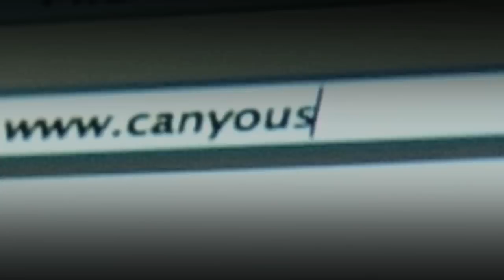Girl Number 9 - Trailer 2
The official trailer for Girl Number 9, the 6-part web thriller debuting on October 30 at 9:00pm (GMT).

Created by Dan Turner & James Moran
Written by James Moran

Starring Gareth David-Lloyd, Tracy-Ann Oberman & Joe Absolom.

Trailer features brand new specially composed music by Torchwood composer Ben Foster.